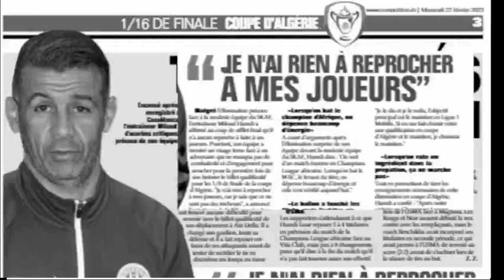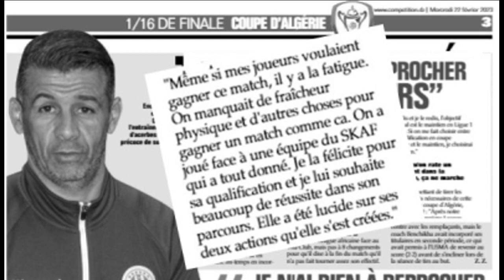Miloud Hamdi justifie l'élimination de la coupe d'Algérie par ''la fatigue'' des joueurs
Tizi-ouzou, 23 février 2023 - Dans des propos qui lui ont été attribuées par le journaliste de Compétition (Edition du 22 février 2023) à la fin de la rencontre de coupe d'Algérie (SKAF 2 - 0 JSK ), Miloud Hamdi, le coach du club kabyle, non encore qualifié par la CAF, a justifié l'élimination  de son équipe par ''la fatigue'' des joueurs notamment après le match contre le WAC le 17 février 2023 au stade du 5 juillet, à Alger, la capitale.

- Tizi-ouzou, 23 février 2023 - L'équipe de la JSK et la délégation qui l'accompagnait (41 personnes) sont arrivées mercredi tard dans la soirée à Brazzaville, dans la République démocratique du Congo, en vue de disputer la 3éme journée de ligue des champions, groupe A, face au Vita Club local, samedi 25 février au stade Alphonse Massamba à 14:00 sous la direction d'un trio d'arbitres béninois.
Le Vita club est en tête du championnat local avec 31 points pour 11 matchs joués, 10 gagnés, un match nul et 0 perdu avec 17 buts pour et 5 buts contre.

- Tizi-ouzou, 23 février 2023 - Les 32émes et 16éme de finale de la coupe d'Algérie ont emporté une dizaine d'équipes de la ligue 1 éliminées soit par des équipes de ligue 1 ou de niveau inférieur. Il de la JSK, le MCEB, le RCA, le MCO, le MCA, l'ESS, l'USB, l'USMA, le CSC et le HBCL.
il ne reste en course que le CRB, l'ASO, le PAC, NCM, USMK et la JSS.

- Tizi-ouzou, 22 février 2023 -Le coach Miloud Hamdi porte l'entière responsabilité de l'élimination de la JSK en coupe d'Algérie face au SKAF de la ligue 2 mardi 21 février au stade de Ain Defla. Et pour cause, à l'entame du match il a présenté une équipe presque totalement différente de celle qui a battu le WAC en LDC le 17 février. Il n'a gardé que Boukhenchouche, Ould Hamou et Zerdoum. Ce n'est qu'en 2éme mi-temps qu'il aurait compris son  erreur opérant les remplacement suivants mais c'est trop tard:
- 46'' Souyad (Talah)
- 46'' Benyoucef (Ould Hamou)
- 46'' Mouaki (Ouattara)
- 64'' Guenina (Guemroud)
- 74" Boumechra (Zerdoum)
Rien d'autre ne peut justifier cette élimination.

- Tizi-Ouzou, 17 février 2023 - La JSK a battu vendredi 17 février 2023 le Widad athletic Casablanca (WAC) du Maroc, tenant du titre de la ligue des champions africains (LDC), à trois minutes de la fin du temps réglementaire grâce à un but inscrit par Badreddine Souyad de la tête à la 87éme minute sur un corner tiré judicieusement par Boualia.
    La rencontre s'est déroulée dans le grand stade du 5 juillet à Alger en présence d'un public de supporters record.
   A noter que le coach Miloud Hamdi a suivi et dirigé la rencontre de la tribune officielle parce que non qualifié en raison d'un problème de licence UEFA Pro ou CAF A qu'il ne possède pas. Il communiquait par mobile avec son assistant autorisé pour sa part à être sur le banc de touche.

- Tizi-ouzou, 09 février 2023 - La jeunesse sportive de Kabylie a fait match nul 0-0 samedi à Luanda, en Angola, avec l'équipe de Petro Athletic Luanda dans le cadre de la première journée de Liguen des champions, groupe A. L'équipe kabyle s'est présentée avec une nouvelle tenue (Hummel) face à Petro Luanda mais sans le logo de Mobilis pour des raisons liées à la CAF, organisatrice de la compétition et qui a son propre sponsor.

- Tizi-ouzou, 09 février 2023 - La JSK s'est déplacée par un vol spécial d'Air Algérie mercredi d'Alger à Luanda de 13 heures à 19:45 avec à son bord une délégation de 42 personnes dont 21 joueurs, des dirigeants (Yazid Yarichene et Djaffer Ait Mouloud) et des journalistes.
La rencontre, la première du groupe A de la Ligue des champions africaines est prévues à 17 heures à Luanda, la capitale Angolaise.
Patro Luanda cumule 35 points après 15 matchs joués en championnat angolais avec 11 victoires, 2 matchs nuls et 2 défaites mais surtout 28 buts inscrits et 8 buts concédés.
La JSK est dans le groupe A de la LDC avec Petro Luanda, Vita club de la RD Congo et le Wydad de Casablanca du Maroc.

- L'avant-centre bosniaque Semir Smajlagic première recrue hivernale de la JSK. Il est né le 18 septembre 1998 (24 ans) à Zenica en Bosnie-Herzégovine . Avant-centre, Semir est sans club selon le site tranfermart.fr. Il était au 1er janvier 2023 au FK Tuzla City (1ére division)
- Rachid Ait Atmane Né le 4 janvier 1993 (30 ans) à Bobigny en France . Milieu de terrain. Passé par plusieurs clubs.
- Sid Ahmed MATALAH: Milieu de terrain MC EL BAYADH. Age: 27 ans. Né le 14/01/1996
- Adem REDJEM: Né le 1er janvier 1997 à  Constantine. Attaquant. Au PAC depuis 2018.